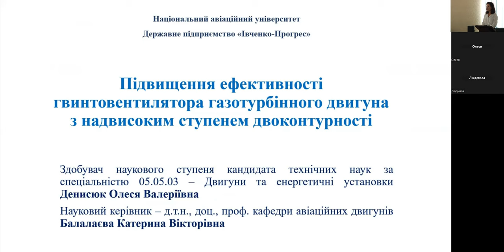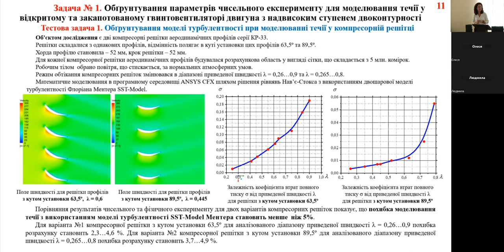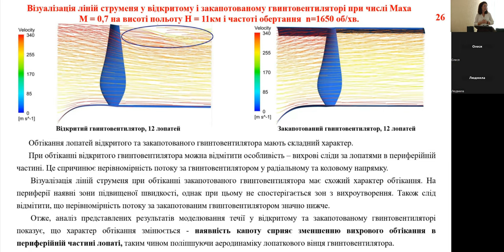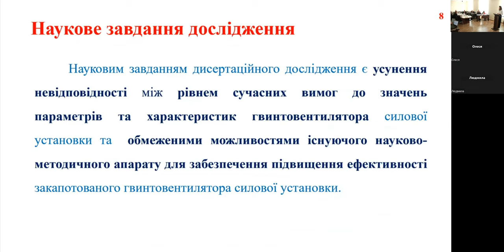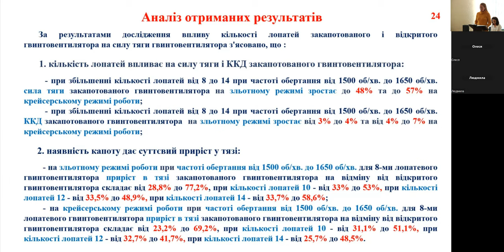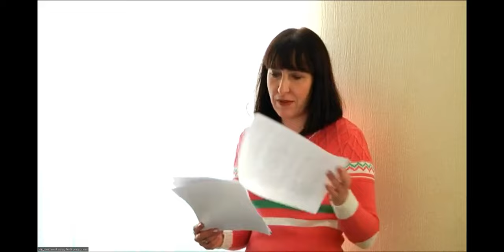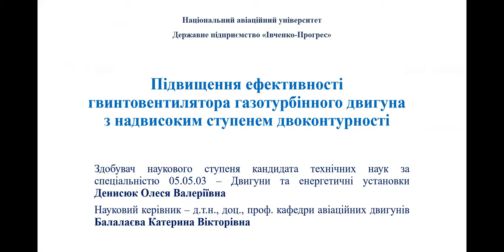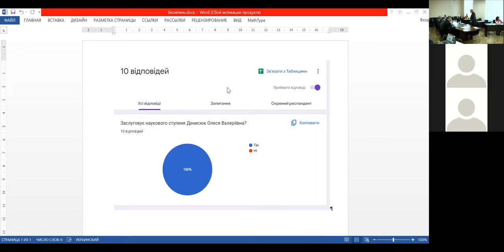07 11 2023 Засідання спеціалізованої вченої ради Д26 062 05